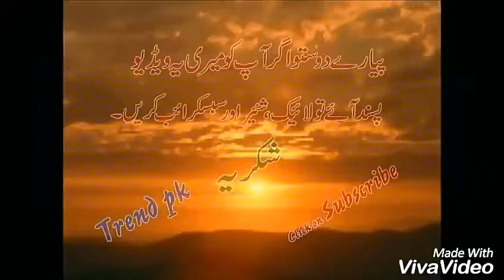The Best Russian Weapons, Military Technology 2018 | New Weapons | Weapons of war | Top10 Most